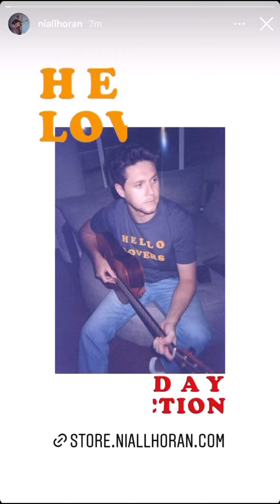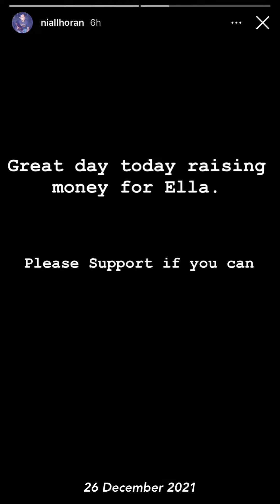Niall Horan Instagram stories | December 2021